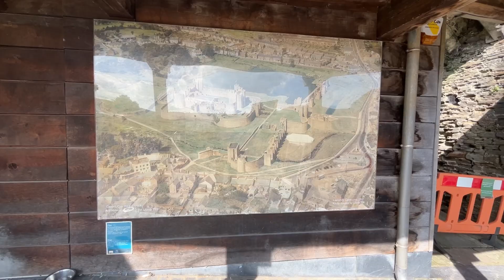Visiting Caerphilly Castle || The largest castle in wales 🏴󠁧󠁢󠁷󠁬󠁳󠁿 || Beautiful place || Refreshing